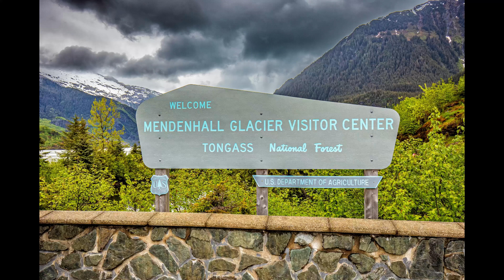Mendenhall Glacier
Mendenhall Glacier in Juneau, Alaska - One of the excursions for the Holland America Cruise Line